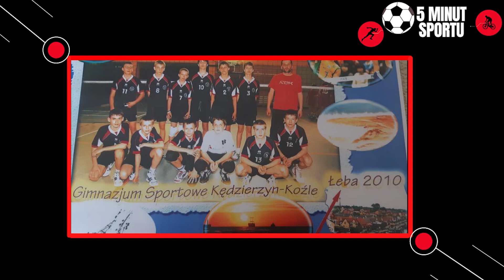Kim jest Kamil Semeniuk?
🎁Załóż konto na kod: 5MINUT, a skorzystasz ze specjalnej okazji
✅CASHBACK do 600 zł bez ryzyka (nic nie tracisz),
✅Darmowy do 50 zł pierwszy kupon (freebet) od pierwszego depozytu oraz bonus 100% od drugiego depozytu (wpłacasz 100 zł , dostajesz 200zł).
Obstawiaj siatkówkę i wygrywaj razem z Naszymi!

⚠️ W grach hazardowych mogą uczestniczyć wyłącznie osoby, które ukończyły 18 lat. Hazard może uzależniać.

Kamil Semeniuk (194 cm) ma za sobą fantastyczny sezon w Zaksie Kędzierzyn-Koźle. Był gwiazdą naszej rodzimej plusligi i przebojem wdarł się do kadry na Igrzyska Olimpijskie w TOKIO. Jego droga do reprezentacji nie zawsze była usłana różami, ale ciężką pracą można osiągnąć wiele!

► Dzięki za każdą łapkę w górę